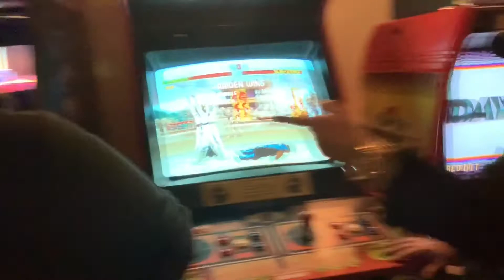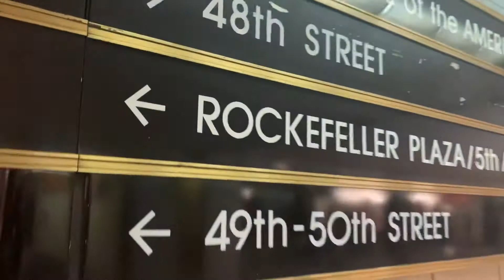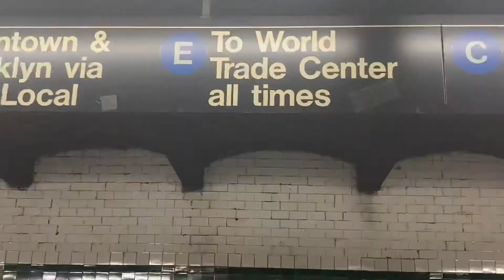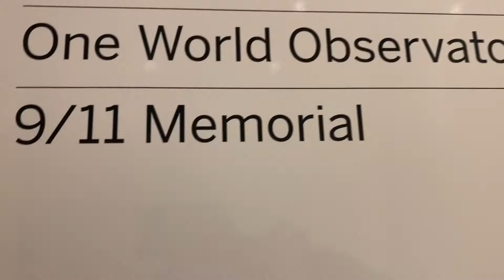!!JESS GOES HOME!!